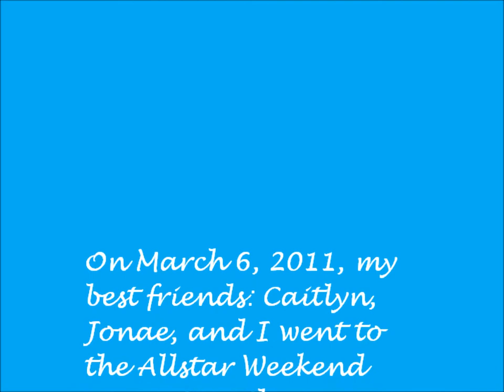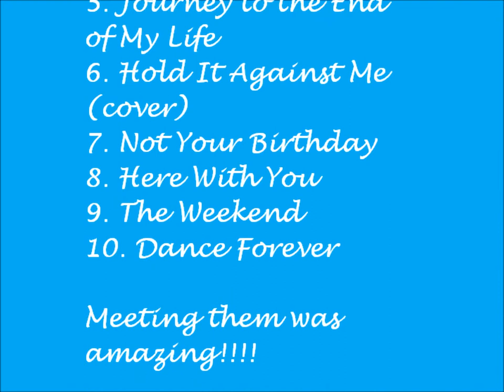Glamour Kills Tour- March 6, 2011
March 6, 2011: The Day I Met Allstar Weekend for the First Time

We met Nathan first. He touched my arm and asked if I got everything. I ended up getting two dark pics because my camera was dying. Jonae realllly liked Nathan ;)

Second, we met Michael. He said he liked my chain and that he had one, but mine was better. He also rubbed my back after the picture.

Third, we met Zach. Since this concert was for Caitlyn's b-day and since she recently started loving Zach, I told him it was her birthday right when they stopped hugging, so he hugged her again and asked how old she was. When she said 18, his eyes went 'whoa!' and he said, "I'm 14, so it's all good."

Finally, we met Cameron. He asked my name and if we'd met before (no). While he was signing, my stuff Caitlyn told him my last name was Cameron and he tackle-hugged me, almost knocking me over. Then, he made sure I didn't forget my stuff. When Caitlyn went up and gave him the poster, he acted like a five year old on Christmas  morning. (He still has it.) When Jonae went up, I was talking to Caitlyn super fast. Cameron heard us and started mimicking me, so I started mimicking him mimicking me. When we walked away, he told me he liked my bling.

One of the best nights ever!

Pictutres belong to me, Caitlyn, and Jonae.